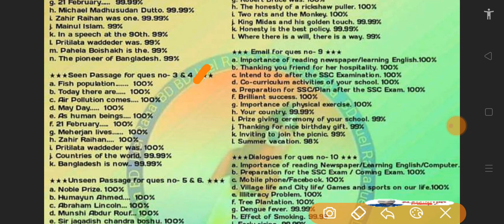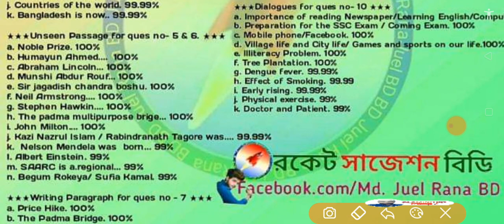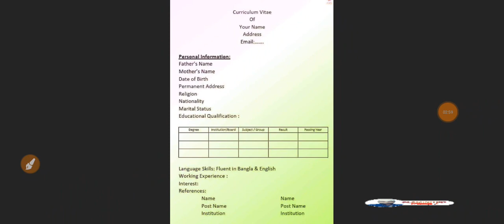এসএসসি ইংরেজী ১ম পত্র সাজেশন ২০২৩ | SSC 2023 English 1st Paper Final Suggestion | Alamin suggestion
এসএসসি ইংরেজী ১ম পত্র সাজেশন ২০২৩ | SSC 2023 English 1st Paper Final Suggestion

SSC 2023 English 1st Paper Final Suggestion Seen Unseen Writing এসএসসি ২০২৩ ইংরেজি ১ম পত্র সাজেশন

SSC 2023 English 1st Paper Suggestion এসএসসি ২০২৩ ইংরেজি ১ম পত্র সাজেশন SSC English  Suggestion

SSC 2023 English 1st Paper Final Suggestion  SSC 2023 English

SSC 2023 English 1st Paper Final Suggestion | SSC 2023 English Suggestion